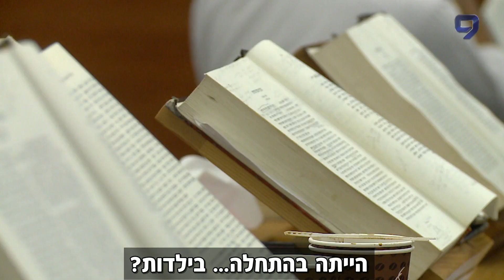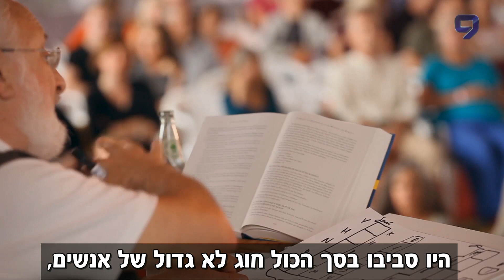9 TV канал Израиля в гостях у каббалиста Михаэля Лайтмана. Телевизионная программа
Телевизионная программа 9 канала "Юля идет в гости" с Юлией Панич в гостях у Михаэля Лайтмана. Посмотреть другие авторские программы Юлии Панич можно